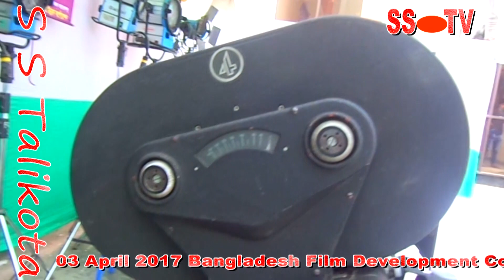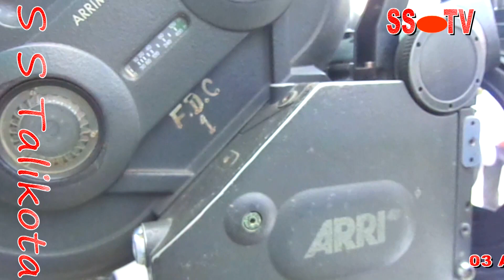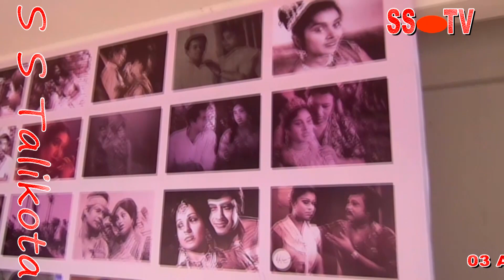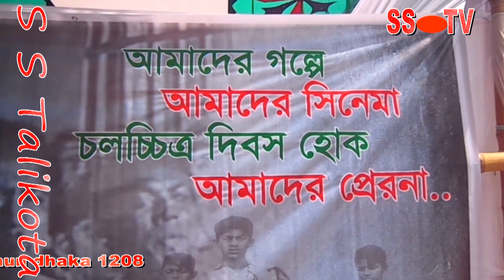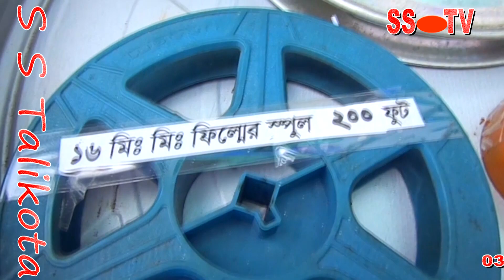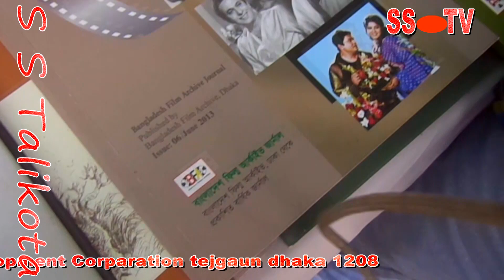Bangladesh FDC | জাতীয় চলচ্চিত্র দিবস 2018 | Bangladesh Film | বাংলাদেশ চলচ্চিত্র | SS telikota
Please DO NOT COPY OR RE-UPLOAD OUR VIDEO, extremely prohibited.